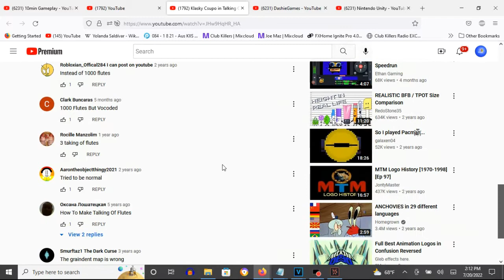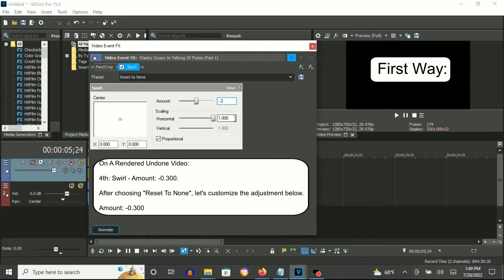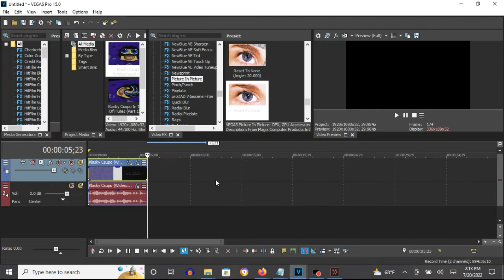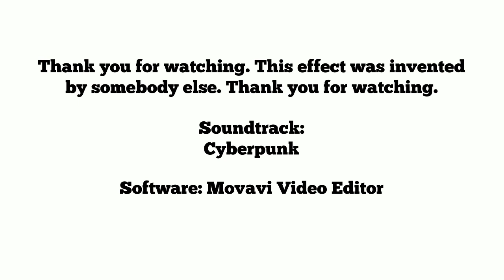How To Make Talking Of Flutes... On Vegas Pro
Names:
Talking Of Flutes

How To Make Talking Of Flutes...:

(VideoFX)

First Way:

1st: Pan/Crop - (Default) to Angle: 20.0

Second Keyframe: Angle: 20.0

2nd: Swirl - Amount: 0.300

Amount: 0.300

After rendering the video.

1st: Formats: Sony AVC/MVC
2nd: Templates: Internet (Any One Of Them)
3rd: Customize Template/Project:

Video Rendeing Quality: Preview Or Any Current Choice You Choose

3rd: Pan/Crop - (Default) to Angle: -20.0

4th: Swirl - Amount: -0.300

Amount: -0.300

Second Way:

1st: Pan/Crop - (Default) to Angle: 20.0

2nd: Swirl - Amount: 0.300

Amount: 0.300

3rd: Picture In Picture - Reset To None to Reset To None (Angle: 20.000)

Scale:    1.000
Angle:    0.000
Opacity:  1.000

Second Keyframe: Reset To None (Angle: 20.000)

Scale:    1.000
Angle:    20.000
Opacity:  1.000

4th: Swirl - Amount: -0.300

Amount: -0.300

(AudioFX)

1st: (Effect) Orange Vocoder - TALKING OF FLUTES...

Klasky Csupo in Talking Of Flutes
81,442 views